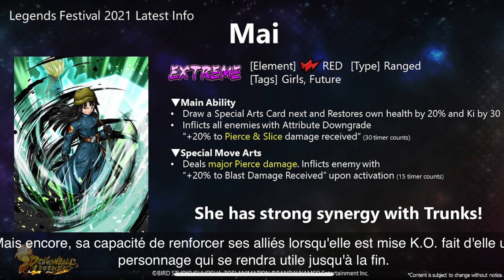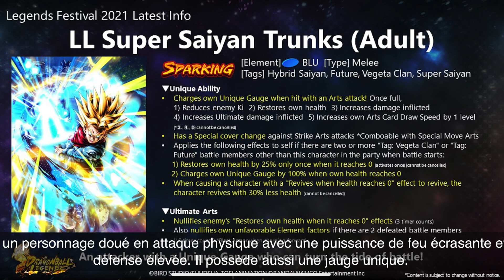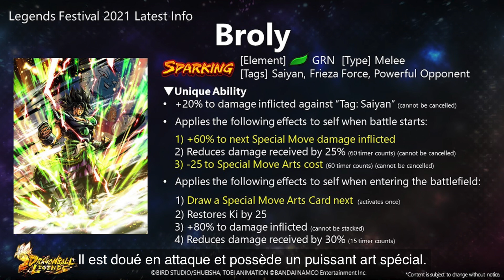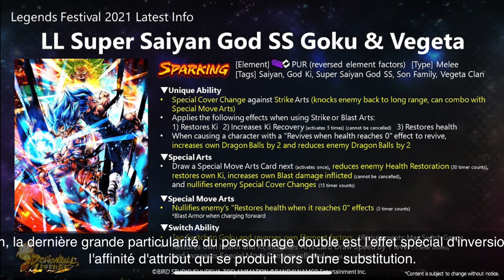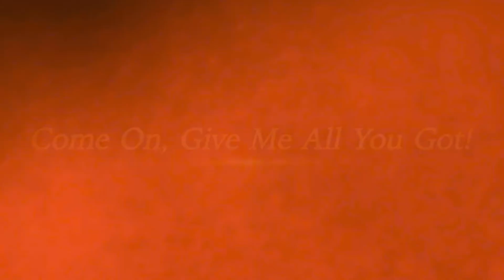LE MEILLEUR GACHA ! TOSHI JE SUIS TOUT NU ! RÉCAPITULATIF REVEAL AND STUFF DU LEGENDS FESTIVAL !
Vidéo récapitulative du Legends Festival 2021 !

N'hésite pas à lâcher le petit pouce bleu si la vidéo te plaît et à me donner ton avis sur la vidéo dans l'espace commentaire

On poursuit l'aventure ensemble, IKUZO !